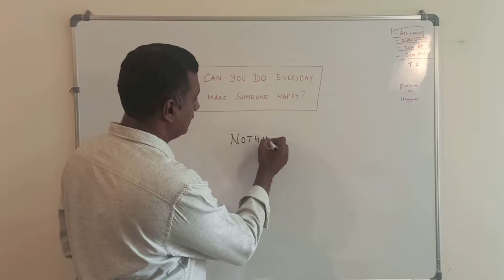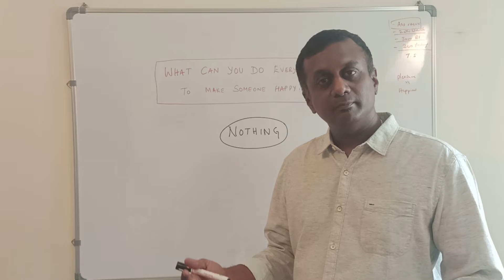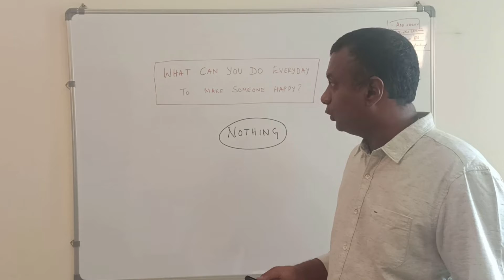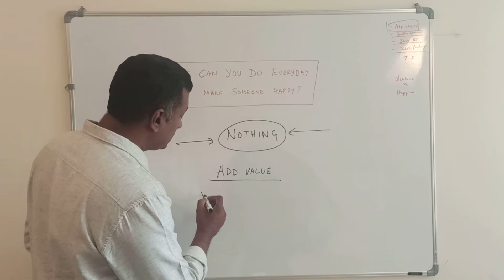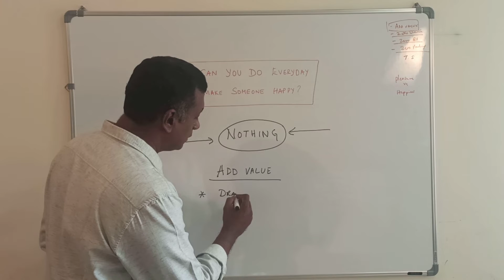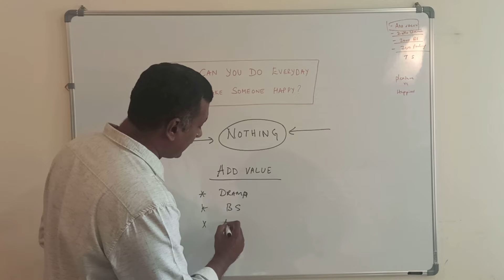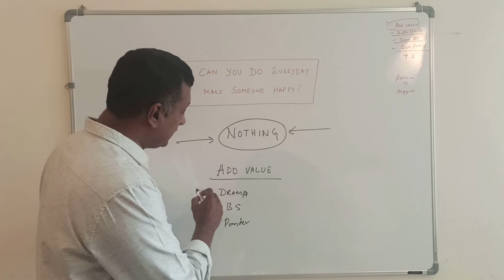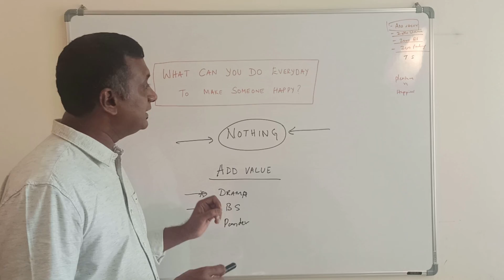The Science of Making Someone Happy